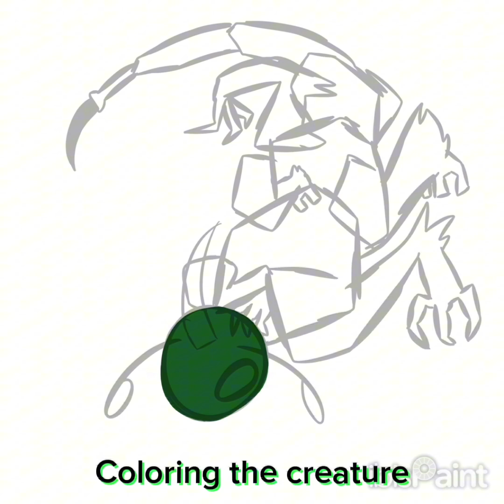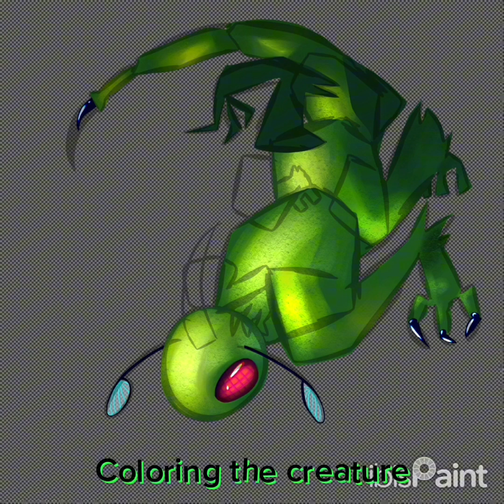Digital Art | Speedpaint | Final Boss…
Maybe one day I’ll make a game to go along with this…

Software: IbisPaint
Time Taken (IRL): 4 hours 54 minutes